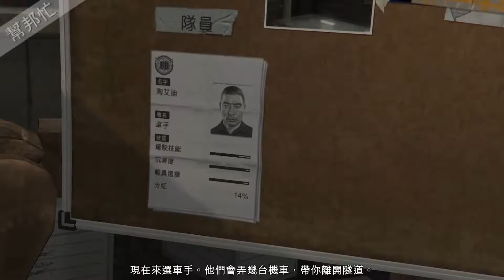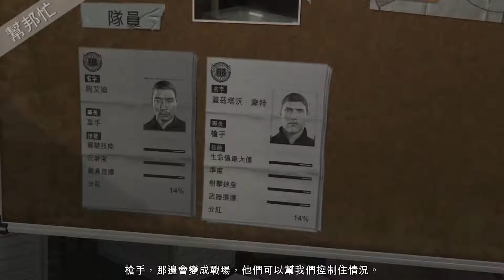【幫邦忙】Grand Theft Auto V EP9-1-2【珠光寶氣】選擇A 強攻 第一人稱 視角 玩劇情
GTA 5 第一人稱 視角 玩劇情
選擇A.強攻